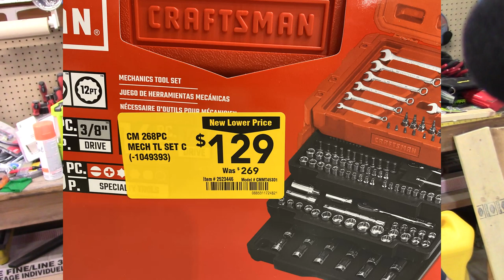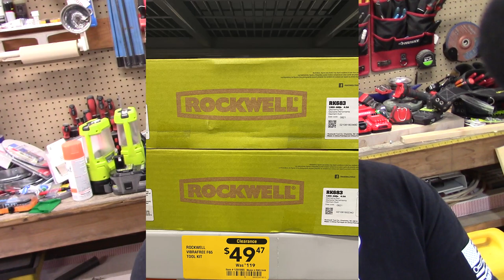Lowes Tool deals 2022! [they're back!]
The deals are back and getting good again!